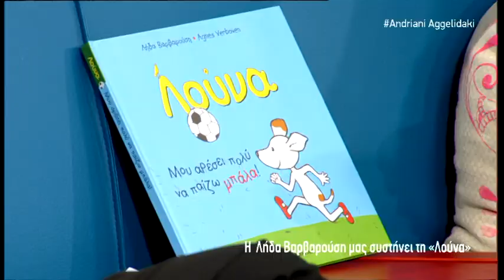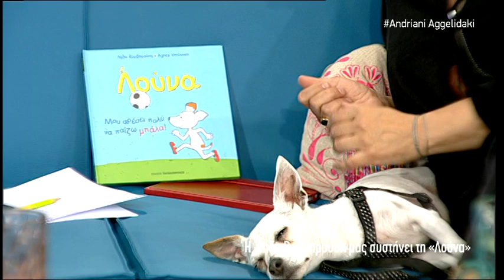Η Λήδα Βαρβαρούση μας συστήνει τη «Λούνα»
Μια νέα σειρά βιβλίων από την αγαπημένη συγγραφέα παιδιών και γονιών, Λήδα Βαρβαρούση. Η Λούνα, το σκυλάκι που συντροφεύει τη Λήδα περισσότερο από 10 χρόνια, πρωταγωνιστεί στα παραμύθια της Λήδας και έρχεται να δώσει απαντήσεις σε αυτά τα μικρά και μεγάλα που απασχολούν το παιδικό μυαλουδάκι.